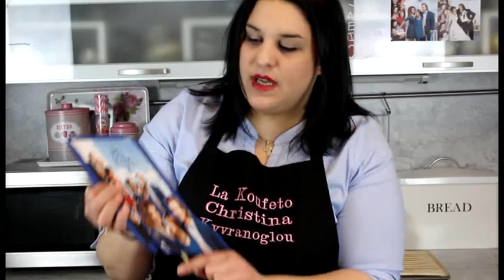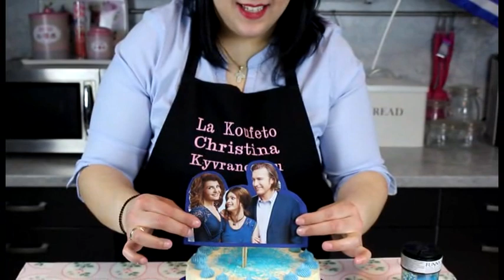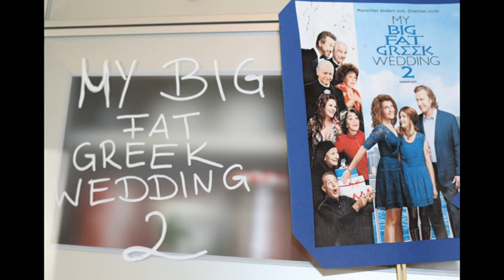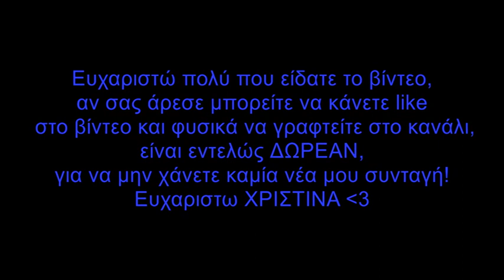My Big Fat Greek Wedding 2 Cake / Γάμος αλα Ελληνικά 2 Τούρτα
My Big Fat Greek Wedding 2 Cake / Γάμος αλα Ελληνικά 2 Τούρτα | La Koufeto by Christina Kyvranoglou

Ευχαριστώ πολύ που είδατε το βίντεο, αν σας άρεσε μπορείτε να κάνετε like στο βίντεο και φυσικά να γραφτείτε στο κανάλι, είναι εντελώς ΔΩΡΕΑΝ, για να μην χάνετε καμία νέα μου συνταγή!

Στο instagram ,φυσικά περιμένω τις δικιές σας φωτογραφίες!

Αφήσετε comment για το τι θέλετε να δείτε!

At instagram ,of course waiting your photos